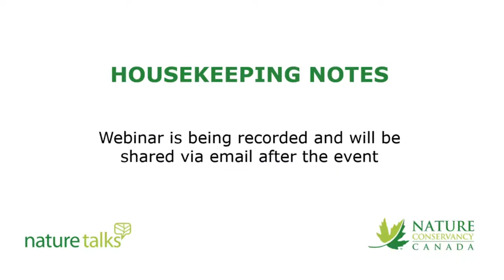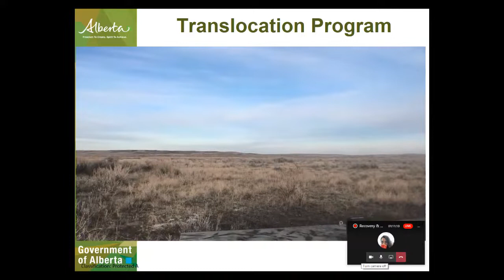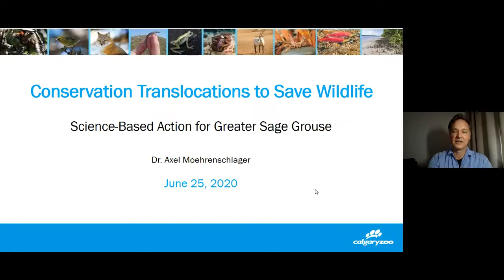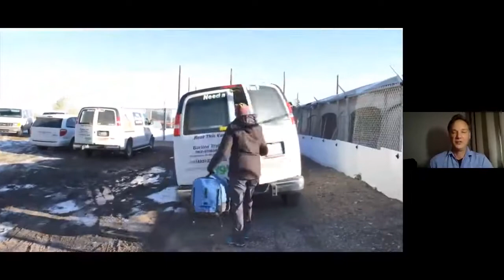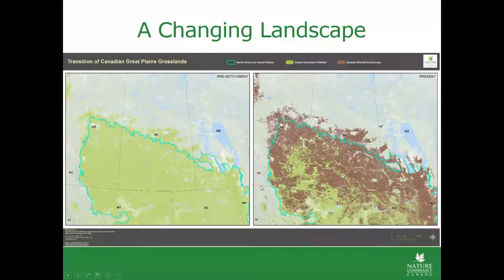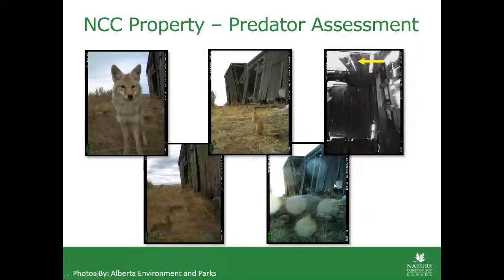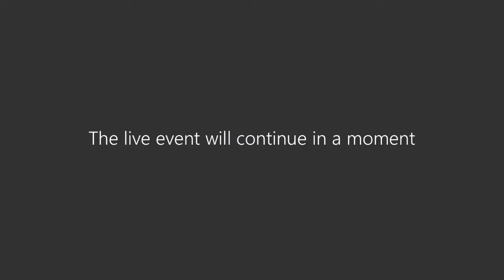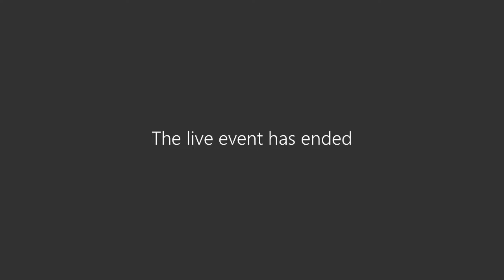Recovery & Resilience in the Grasslands | NatureTalks Webinar | June 25, 2020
Complex problems require collaborative solutions. The reintroduction of the greater sage-grouse and their ongoing recovery in their home range in the southern grasslands of Alberta and Saskatchewan is an effort led by science and expertise, but it is fueled by passion and hope. Greater sage-grouse has been listed as endangered in Canada since 1998 and just a few years ago there were fewer than 50 of them left in Canada.

In this webinar, learn how the Nature Conservancy of Canada, The Calgary Zoo and Alberta Environment and Parks are working together to save this iconic species.